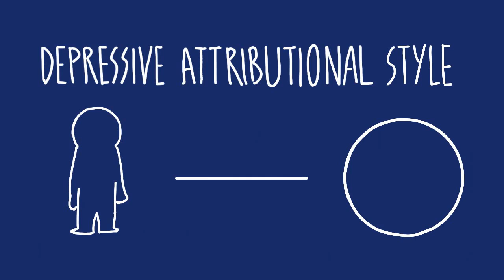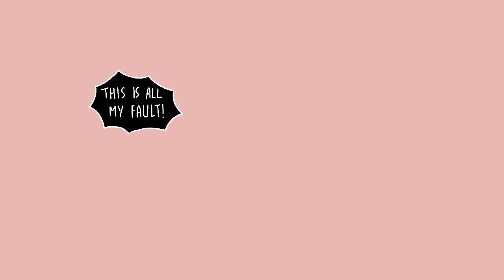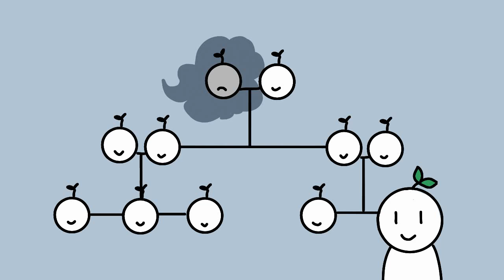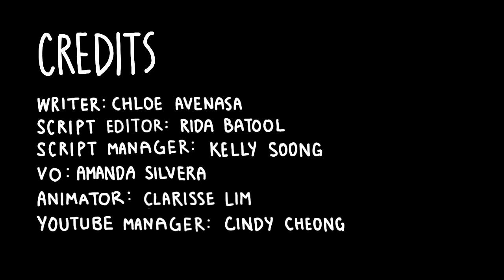8 Reasons Why You Feel Depressed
Depression is a mental illness that negatively affects the way you feel, the way you act, and the way you think. Millions of people all over the world fall victim to it every year, but most of us remain ignorant of its nature and causes. According to the American Psychological Association (2013), clinical depression as a mood disorder characterized by low energy, fatigue, loss of interest, lack of motivation, diminished ability to feel pleasure, and a depressed mood that’s present more often than not. The number one most rampant psychiatric condition worldwide, it’s estimated that over 1 in every 6 (16.6%) of people all over the world will experience depression at some point in their lives (American Psychiatric Association, 2015). While none of these causes are singular or direct causes, they can provide insights into why some people are more prone to depression than others.

Writer: Chloe Avenasa
Script Editor: Rida Batool
Script Manager: Kelly Soong
VO: Amanda Silvera
Animator: Clarisse Lim Xingyi
YouTube Manager: Cindy Cheong

References:

American Psychological Association (2013). Diagnostic and Statistical Manual of Mental Disorders – 5th Edition. Washington, DC; APA Publishing.
American Psychiatric Association (2015). “What is Depression?”
Carter, J. S., & Garber, J. (2011). Predictors of the First Onset of A Major Depressive Episode: Stress and Negative Cognitions. Journal of Abnormal Psychology, 120(4), 779-796.
Seligman, M. (1975). Learned helplessness: theory and evidence. Journal of experimental psychology: general, 105(1), 3.
Beck, A. (1976). Cognitive Therapy and Emotional Disorders. New York, NY; International Universities Press.
Thase (2009).
Barlow, D. H., Farchione, T. J., Fairholme, C. P., & Ehrenreich, J. (2013). Disorders of Emotion: A Unified Protocol for the Treatment of Depressive Disorders. New York, NY; Oxford University Press.
Bradley, R. G., Binder, E. B., Epstein, M. P., Tang, Y., & Ressler, K. J. (2008). Influence of Child Abuse on Adult Depression. Archives of General Psychiatry, 65(2), 190-200.
Lan, R., & Eley, S. E. (2010). A Study on the Clinical Features of Major Depressive Disorder on Adolescents and Their Relatives. Journal of Abnormal Psychology, 111(38), 98-106.
McGuffin, P., Andrew, M., Sham, P., Katz, R., & Kardno, A. (2003). The Heritability of Bipolar Affective Disorder and the Genetic Relationship to Unipolar Depression. Archives of General Psychiatry, 60, 497-502.
Teicher, M. P., & Anderson, S. L. (2011). The Neurobiological Consequences of Early Stress and Childhood Maltreatment. Neuroscience & Biobehavioral Reviews, 27 (10); 33-44.
Aneshensel, C. S., & Stone, J. D. (1982). Stress and depression: A test of the buffering model of social support. Archives of general psychiatry, 39(12), 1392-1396.

Special thanks! We want to say thank you to everyone who's been actively supporting this channel and encouraging our work. It means a lot. We want to keep impacting and saving more lives if possible.